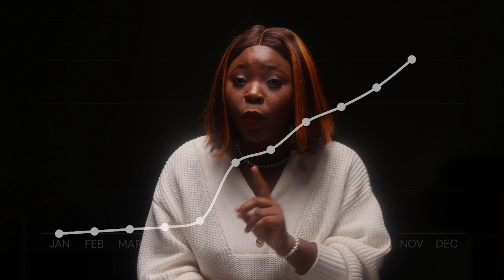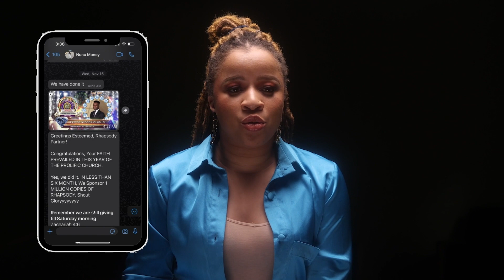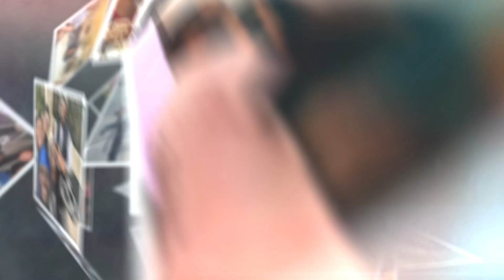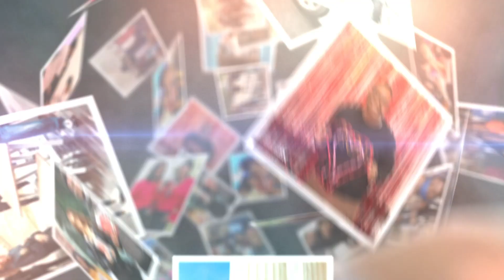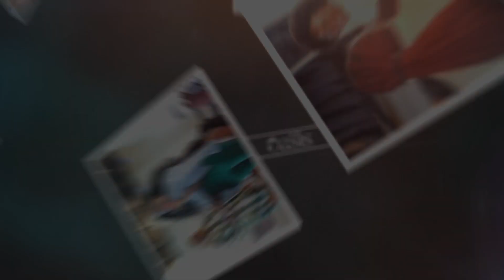Our Journey to 1 Million 🏆